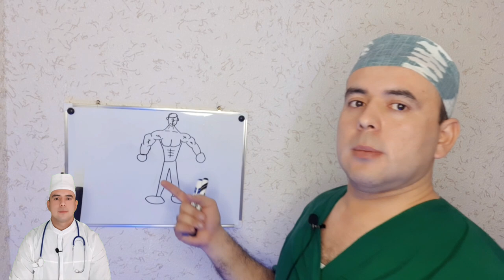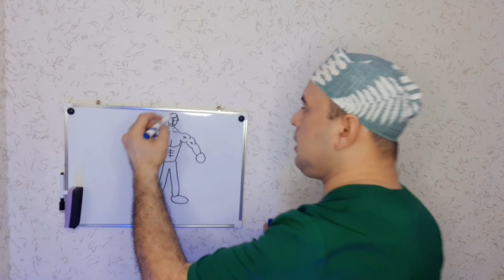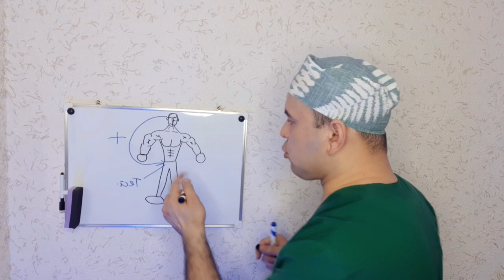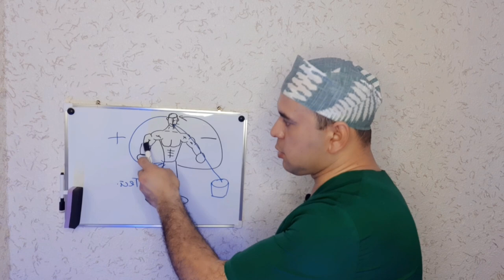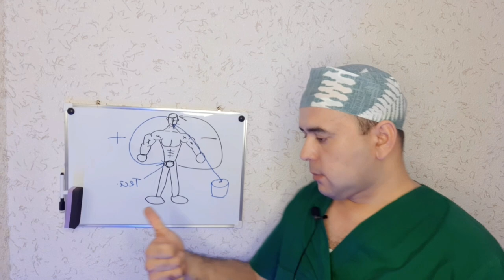СТЕРОИДЛАР БЕПУШТЛИКГА ОЛИБ КЕЛАДИ(МИ)?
Инстаграмм -  @Sulaymon1225